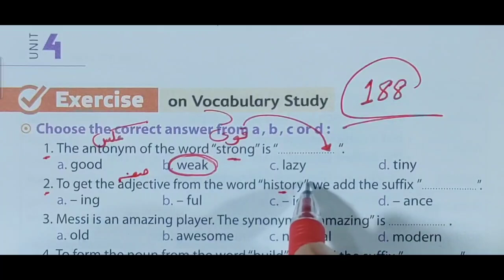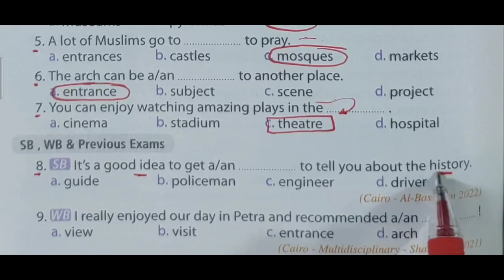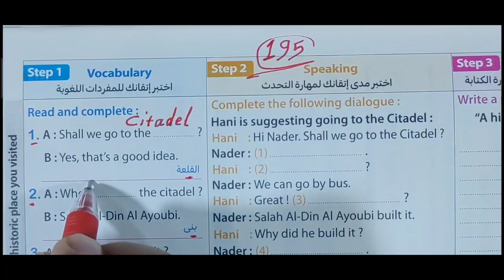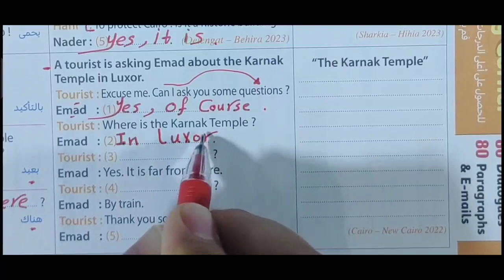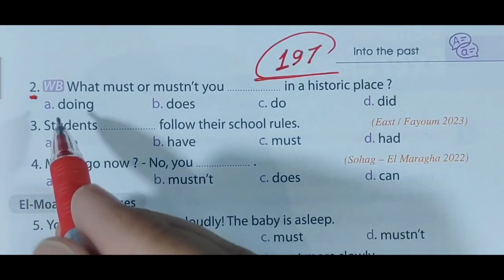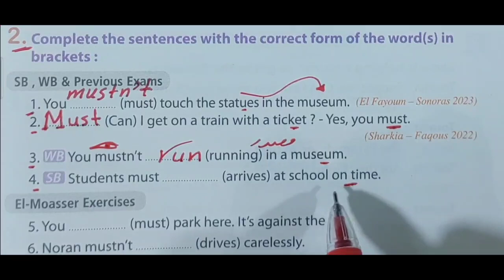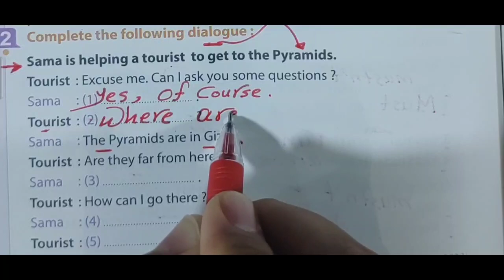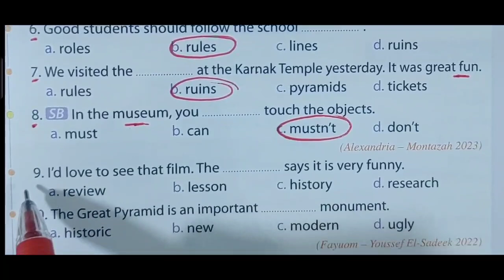حل unit (4) تانية اعدادي 2024 المعاصر | الوحدة الرابعة into the past | ترم اول انجليزي lesson 1-2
حل الوحدة الرابعة into the past تانية اعدادي انجليزي 2024 كتاب المعاصر الترم الاول الوحدة الرابعة unit 4 الدرس الاول والثاني lesson 1-2

إن شاء الله في الفيديو ده حل كتاب المعاصر للصف الثاني الاعدادي الوحدة الرابعة , الترم الأول 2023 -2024 الدرس الاول والثاني lesson 1_2 بطريقة شيقة وسهلة ومبسطة لمنهج الصف الثاني الاعدادي انجليزي الترم الاول 2024
حل تدريبات الوحدة الرابعه كامله كتاب المعاصر للصف الثاني الاعدادي الوحدة الرابعة  into the past الترم الأول 2023 بطريقة شيقة وسهلة ومبسطة لمنهج الصف الثاني الاعدادي انجليزي الترم الاول 2024
وحل تمارين الكتاب الوحدة الرابعة intro the past كل أسئلة unit 4 التمارين بالكامل lesson 1-2
 حل اسئله كتاب اللغة الإنجليزية الصف الثاني الاعدادي الترم الأول 2024 الوحدة الرابعه بطريقة شيقة
حل منهج الصف الثاني الاعدادي انجليزي 2024 الترم الأول الوحدة الرابعة lesson 1-2 المعاصر
حل منهج تانية اعدادي لغة إنجليزية كتاب المعاصر
تانية اعدادي منهج الانجليزي الجديد معاصر unit 4
انجليزي تانية اعدادي 2024
حل تمارين الوحدة الرابعة unit 4 المعاصر
انجليزي الصف الثاني الاعدادي 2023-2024
تانية اعدادي كتاب المعاصر الوحدة الرابعه
الترم الاول العام الجديد 2024/2023
مادة الانجليزي 2024
حل تمارين الكتاب للدرس الاول والثاني كاملة الوحدة الرابعة into the past من كتاب المعاصر للعام الدراسي الجديد 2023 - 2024
حل اسئله كتاب اللغة الإنجليزية الصف التاني الاعدادي الترم الأول ٢٠٢٤ الوحدة الرابعة جميع تدريبات كتاب المعاصر
حل منهج الصف الثاني الاعدادي انجليزي 2024 الترم الأول الوحدة الرابعة Into the past تانية اعدادي 2024
الصف الثاني الاعدادي ترم اول ٢٠٢٤
تانيه اعدادي منهج الانجليزي الجديد 2024
انجليزي تانية اعدادي المعاصر unit 4
حل تمارين الوحدة الرابعة unit 4 درس اول وتاني
انجليزي الصف الثاني الاعدادي معاصر
تانيه اعدادي 2024 الوحدة الرابعة
الترم الاول 2023 / 2024 المعاصر
مادة الانجليزي من كتاب المعاصر ٢٠٢٤
حل الدرس الاول والثاني من الوحدة الرابعة للصف الثاني الاعدادي ترم اول كتاب المعاصر 2024